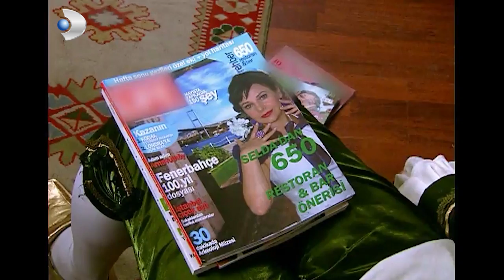Ferit Sihir İle Selda'yı Çirkin Yaptı! - Acemi Cadı 42.Bölüm